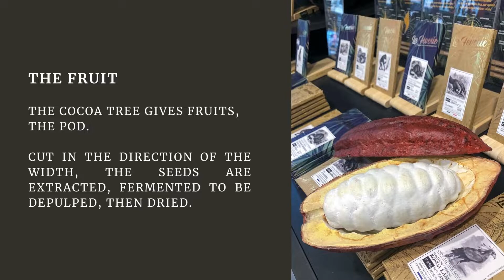Episode 3 : Visit to Hasnaa's chocolate Workshop (ENGLISH VERSION)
Meeting our French producers 🇫🇷

Workshop tour and chocolate tasting at La Fèverie - Hasnaâ Chocolats Grands Crus 🍫

We can't wait to tell you more in our Guided Gourmet Walks.

Get your taste buds ready!

Paris & Bordeaux A Dream 🇫🇷